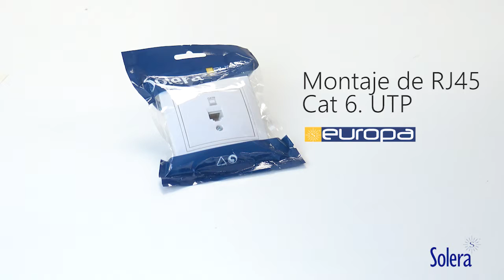Montaje de la toma de datos RJ45 Cat. 6 UTP. Válido para las series Europa y Mural de Solera.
Vídeo montaje de la toma de datos RJ45 Cat. 6 UTP de la serie Europa de Solera.
Válido para las referencias de la serie Europa ERP88 y sus variantes y para la referencia MUR87 de la serie Mural.